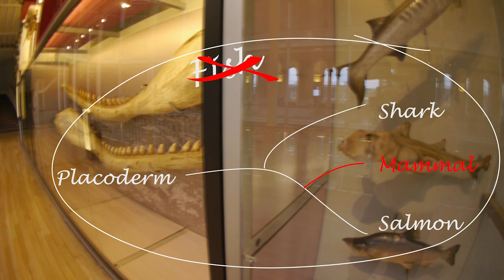No such thing as a fish? Well in that case...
Phylogeny - Classifying with Evolutionary Relationships. There's a great podcast out there called 'No such thing as a fish', because... phylogeny... But by that logic...